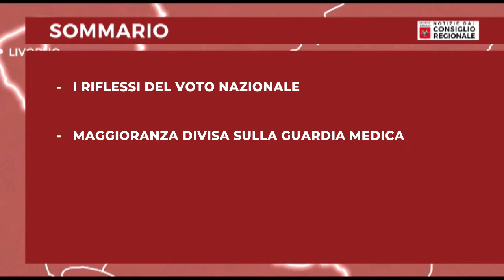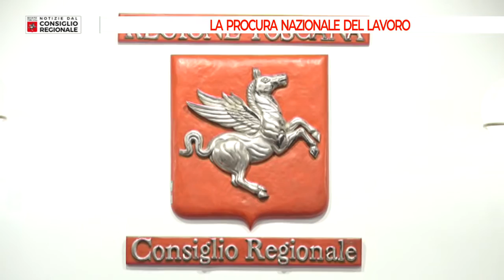Notizie dal Consiglio Regionale del 30 09 2022